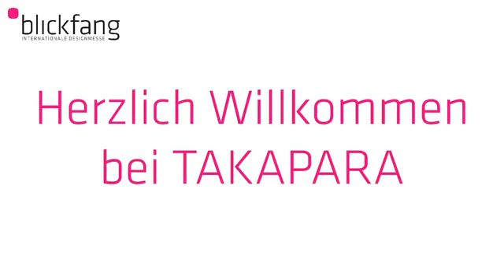Zu Besuch bei TAKAPARA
Avocado, Flamingo oder doch Bauhaus. Laut Takapara steckt der Teufel nicht im Detail, sondern die Bestie in Socken von Takapara.